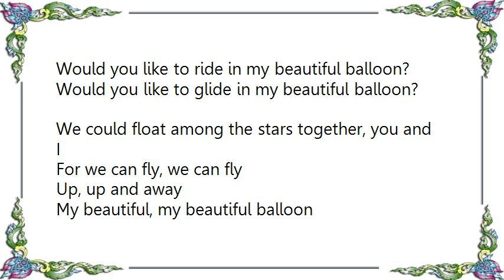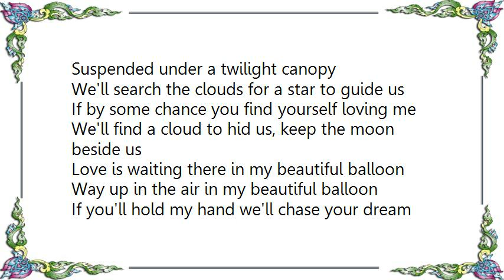Basil Henriques - Up Up and Away Lyrics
[Lyrics Basil Henriques - Up Up and Away]
Would you like to ride in my beautiful balloon?
Would you like to glide in my beautiful balloon?
We could float among the stars together, you and I

For we can fly, we can fly
Up, up and away
My beautiful, my beautiful balloon

The world's a nicer place in my beautiful balloon
It wears a nicer face in my beautiful balloon
We can sing a song and sail along the silver sky

Suspended under a twilight canopy
We'll search the clouds for a star to guide us
If by some chance you find yourself loving me
We'll find a cloud to hid us, keep the moon beside us

Love is waiting there in my beautiful balloon
Way up in the air in my beautiful balloon
If you'll hold my hand we'll chase your dream across the sky